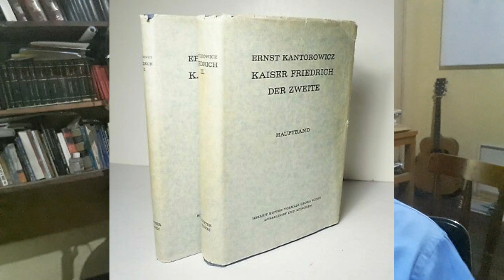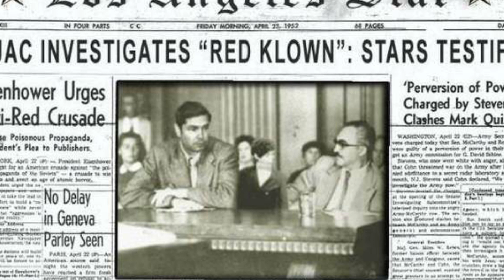- Un docente universitario contra todos los totalitarismos - Ernst Kantorowicz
Ernst Kantorowics  uno de los hombres más eruditos de su tiempo, es una especie de santo sin aureola entre los historiadores y en general para los docentes universitarios , judío que se sentía alemán  , se negó a prestar juramento a los nazis,  luego refugiado en los EEUU se negó a prestar juramento como anticomunista,  su obra permanece hasta hoy en día.